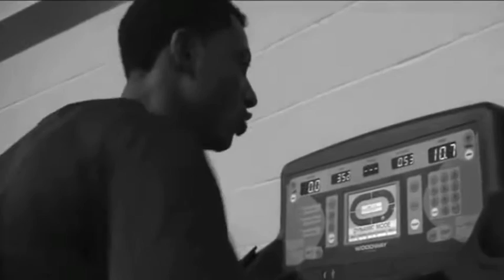SLU Men's Soccer Summer 2016